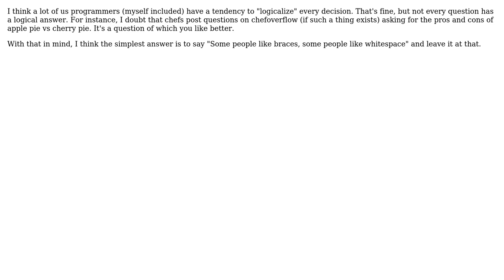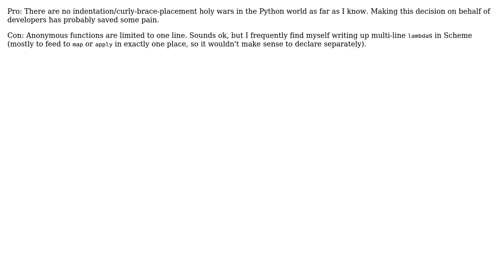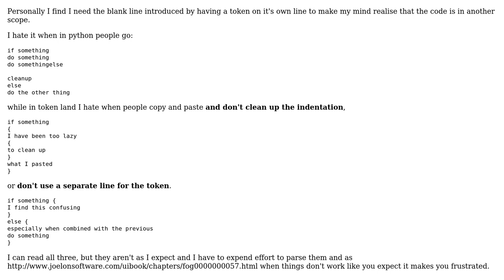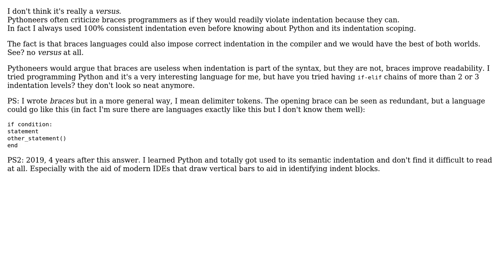What are the pros and cons of a language using whitespace vs. {}'s to indicate scope?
Software Engineering: What are the pros and cons of a language using whitespace vs. {}'s to indicate scope?

With thanks & praise to God, and with thanks to the many people who have made this project possible! | Content (except music & images) licensed under CC BY-SA | Music | Images & others | With thanks to user user470365 user Timwi user Petruza user Jason Baker user Inaimathi user Gordon Gustafson user Dominique McDonnell user Andy Canfield and the Stack Exchange Network Trademarks are property of their respective owners. You are responsible for your own actions.